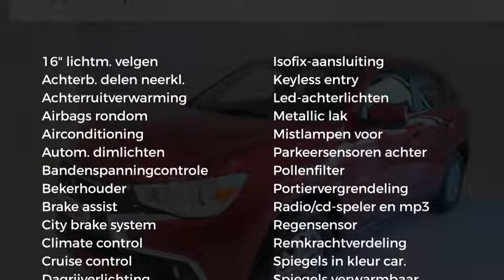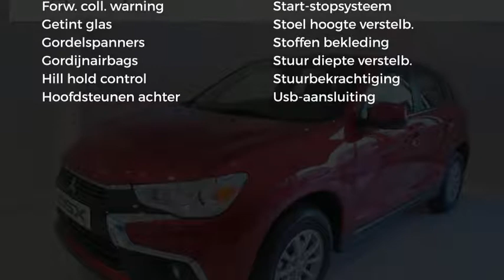Mitsubishi ASX Bright+ 1.6 117pk | AIRCO | CLIMATE CONTROL | ROOD